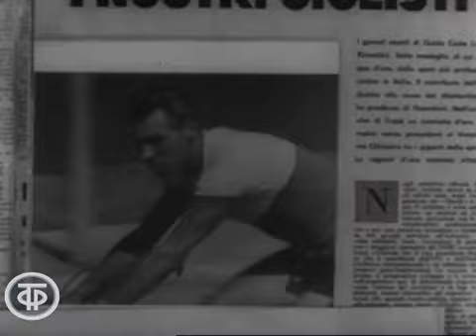Racers. Documentary film about cycling in the USSR (1978)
Cycling in the USSR. Cyclists A.Pikkuus, A.Gusyatnikov, S.Morozov under the guidance of V.A. Kapitonov

About the leading athletes of the USSR national cycling team, winners of Olympic Games and World Championships - A.Pikkuus, A.Gusyatnikov, S.Morozov and their coach, Honoured Master of Sports of the USSR V.A.Kapitonov. The plot of the film is based on the rivalry of athletes within the national team during the USSR championship in road racing.

Documentary film "Racers"
TO Ekran, 1978